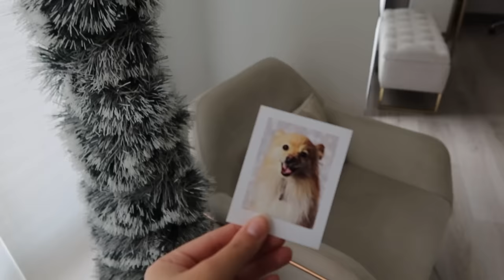¿Qué pasó con Gigio? Nos volvemos a ver… - VlogNas 🙏🏻